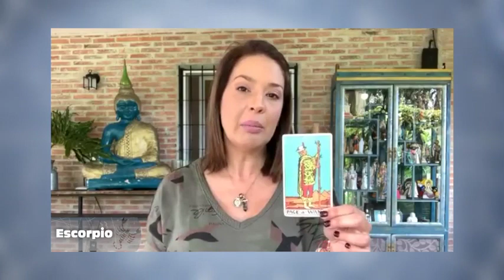Elemento Agua - 03_11_2021 - Los Astros